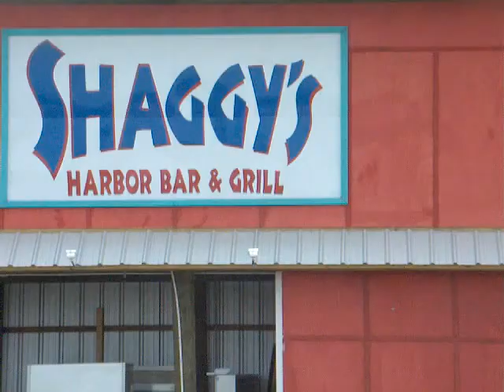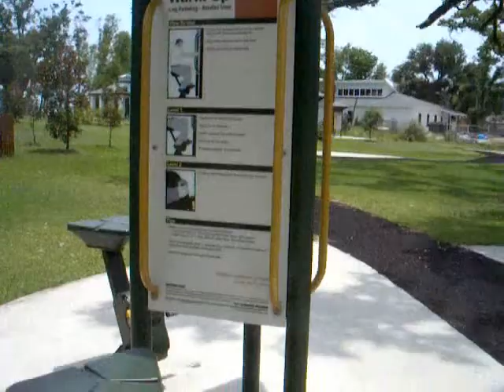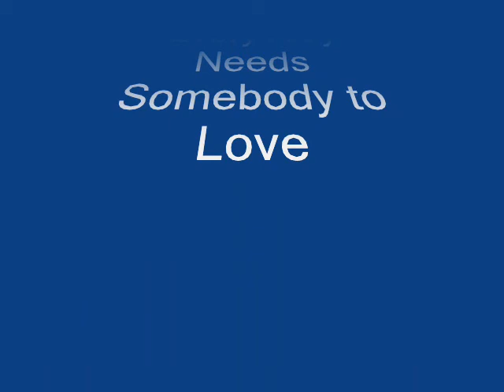Pass Christian, Mississippi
Pass Christian the town on the east side of Bay St. Louis (the bay). At the time of my 2008 visit, it was just beginning to re-build after Katrina. Ironically, there was a brand-new high-tech public exercise course (LifeTrail), yet the town was still by-and-large a disaster area.  There is a monument in town to the many who died there during Camille  It appears that this monument was one of the few things left standing after Katrina.